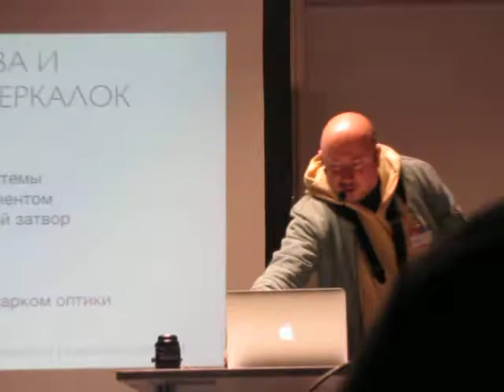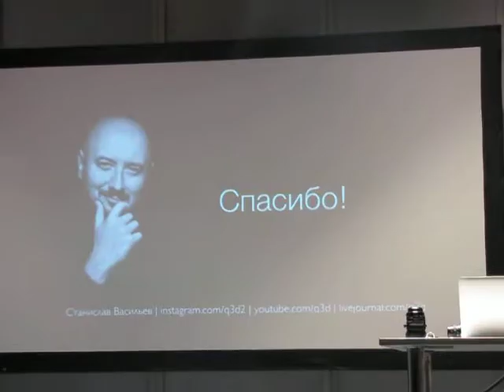Станислав Васильев«Достоинства и недостатки беззеркальных камер в профессиональной съемке»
Станислав Васильев. Профессиональный фотограф. Издатель Русского THG, член Союза Журналистов России, фотоблогер, эксперт в области информационных технологий, современной вычислительной и фототехники.